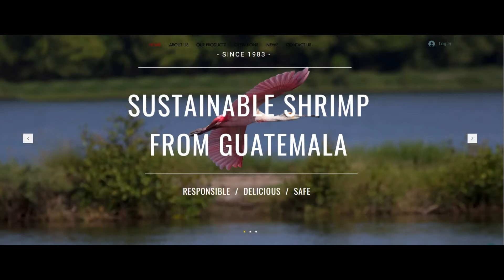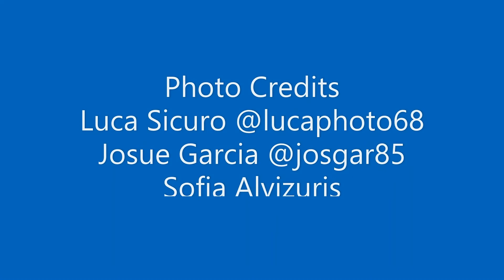The Birds of Guatemala - Finca Mayasal from Acuamaya, Sustainable Aquaculture!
Beautiful birds from Acuamaya's Finca Mayasal in Guatemala! Committed to the promotion of sustainable aquaculture practices and the incredible diversity of flora and fauna in our region!